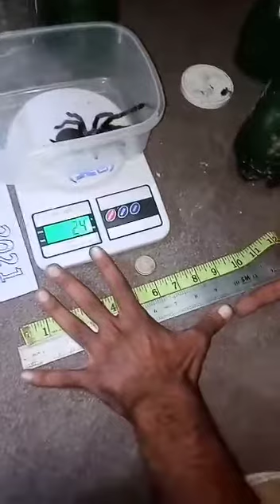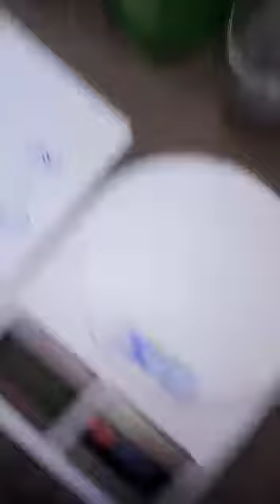20 Plus Trentula Spiders, with waight & Size. September 2021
Trentula Black Spiders For Farming Purpose...
Originally by  KPK & AJK. Pakistan
Spider Farming  is a Profitable Farming Business